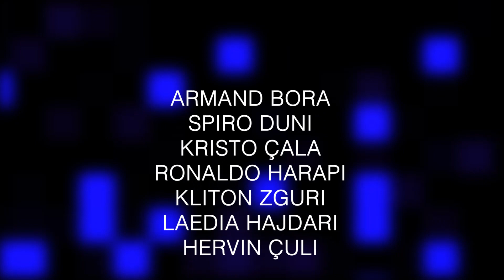TK▪︎Anatomia e aktorit në karantinë ☆ Artan Imami